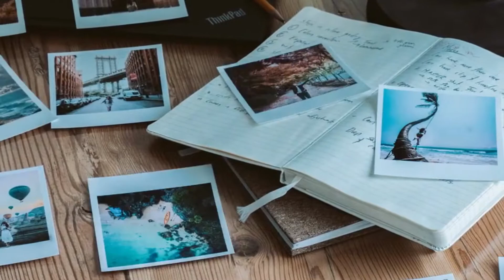6 Trucos y Consejos De Como Dibujar Realista Para Principiante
Claves que debes tener en cuenta al querer mejorar en dibujo
,en realismo la clave es realizar ejercicios de dibujo que te permitan
mejorar tu metodo de dibujo.

Claves
Aprender a Dibujar
Objetos realistas
Mejorar en Dibujo
Como Dibujar Ojos Realistas
Ejercicio de Dibujo